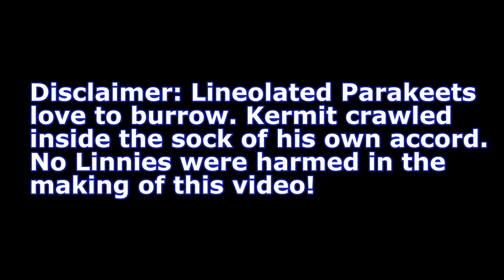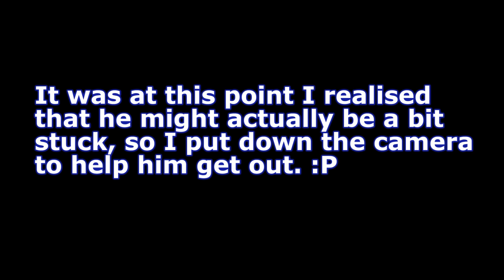MY SOCK IS POSSESSED!! (by a bird) 👻